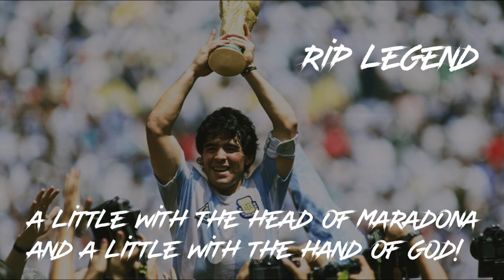Diego Maradona's Solo Goal Against England in 1986 World Cup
Rest in Peace Diego Maradona (25/11/2020).

"Goal of the Century" scored on 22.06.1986 against England in the World Cup 1986.